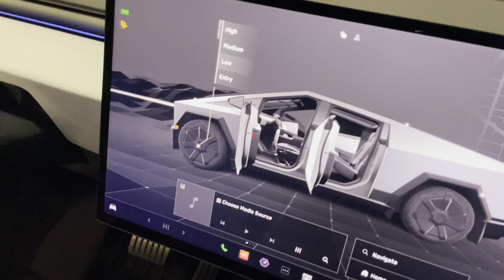CyberTruck 2024 Tesla first time at a Public auto show